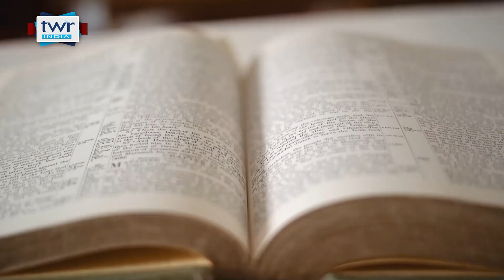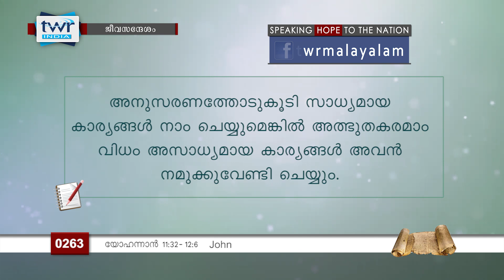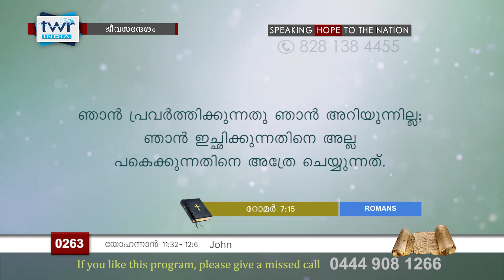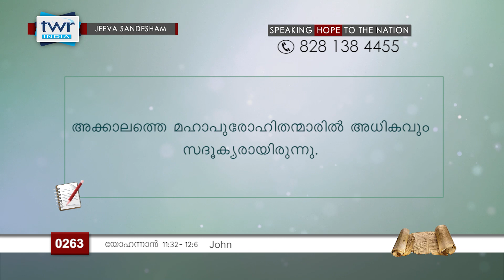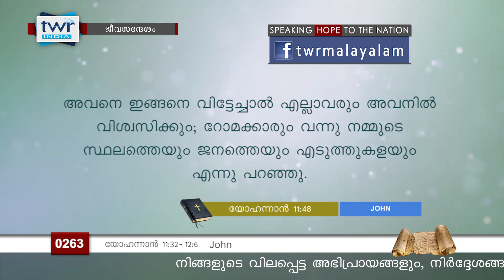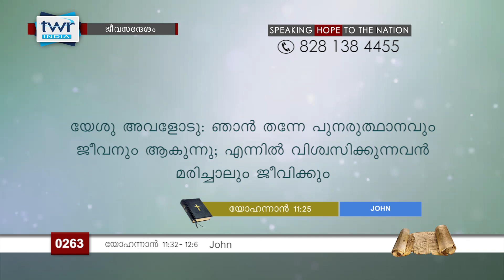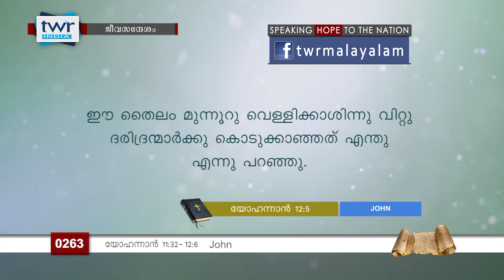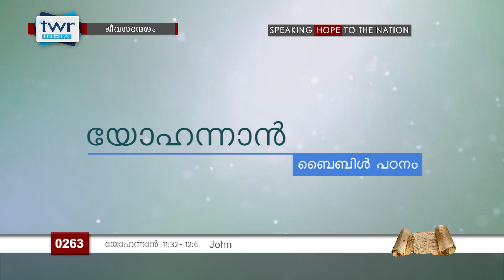TTB ജീവസന്ദേശം - യോഹന്നാൻ 11:32-12:6 (0263) - John Malayalam Bible Study